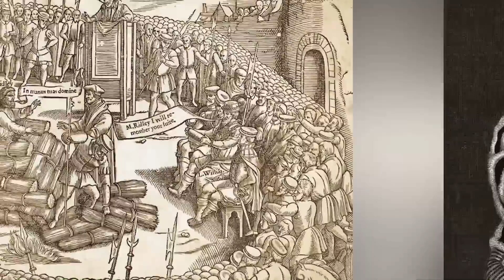Top 10 Unspeakable Acts Committed By Spoiled Queens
Queens are glorious, wealthy, and maintain powerful armies, yet somehow it's still not enough. Which Queens committed the WORST crimes in history? Join us today on Bumblebee as we count down our Top 10 Unspeakable Acts Committed By Spoiled Queens!

Timecodes:
0:00- Intro
0:02- Elizabeth I
8:47- Bad Mary
19:46- Cleopatra Surpirse
29:33- The Evil Empress
39:12- Rebel Princess
49:56- Revenge